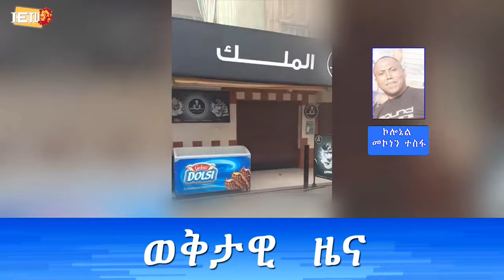ראיון המלא עם אלמ מקונן טספה - חדש ( አዲስ) - ኮሎኔል መኮነን ተስፋ ጋር የተደረገ ቃለ መጠይቅ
ראיון המלא עם אלמ מקונן טספה מלחמה בלבנון - חדש 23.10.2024 - ( አዲስ) - ኮሎኔል መኮነን ተስፋ ጋር የተደረገ ቃለ መጠይቅ